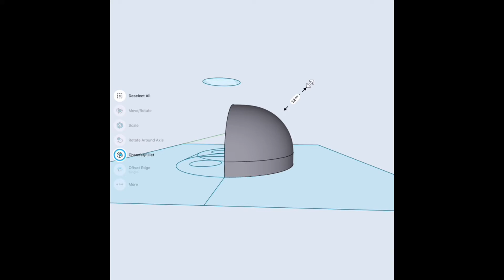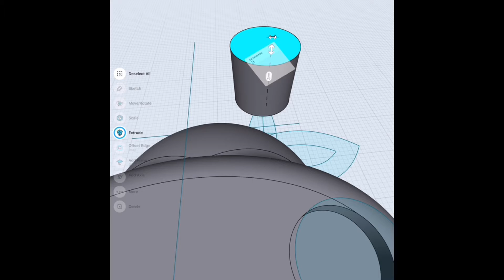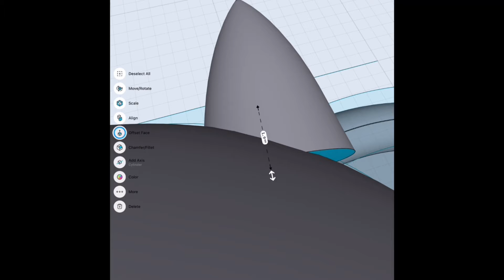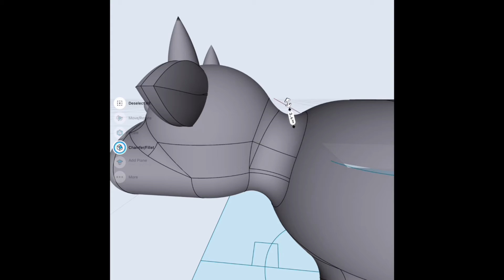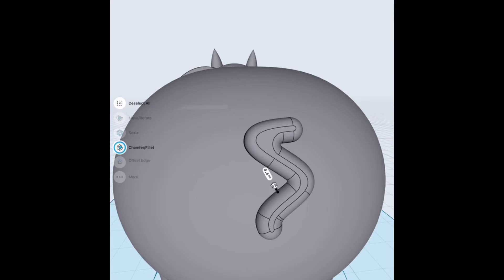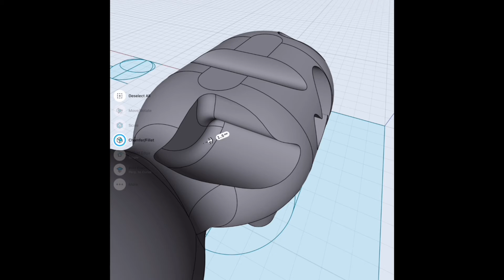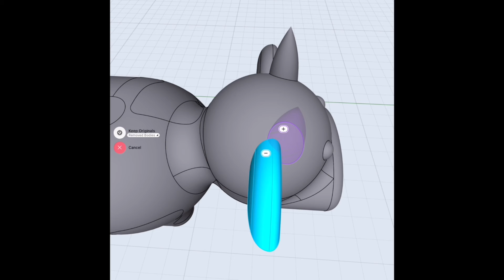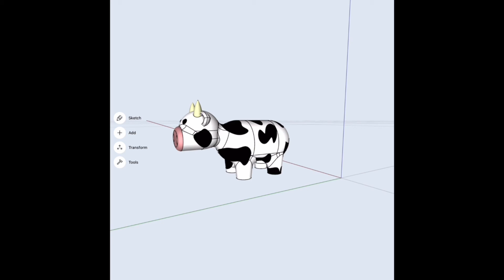Mini Cow Model Time-lapse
Watch this speed run of Sabrina designing a cow for 3D Printing Multicolor!